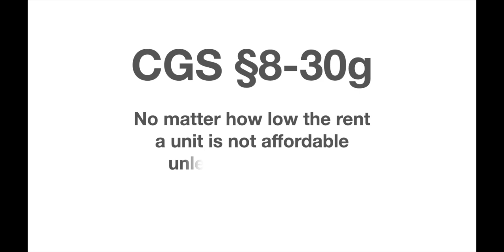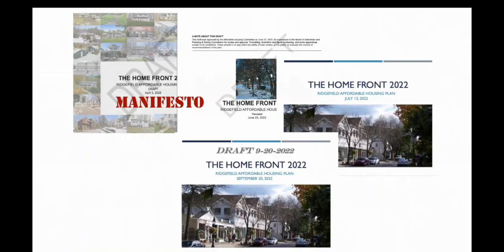Jennifer Brakenwagen AHC BOS Interview 7 12 23